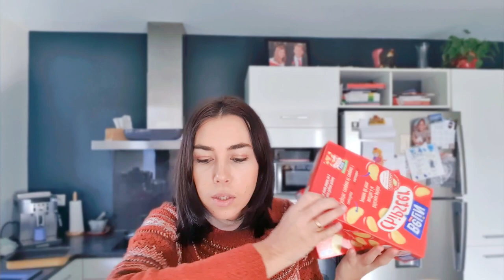🛒MEGA RETOUR DE COURSES Intermarché et Netto pour 1 mois💶Gaelle dl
MEGA RETOUR DE COURSES Intermarché et Netto pour 1 mois

Hello la compagnie, aujourd'hui on se retrouve pour un retour de courses au mois  hez netto et intermarché

Bon visionnage 😘

Réduire son budget courses